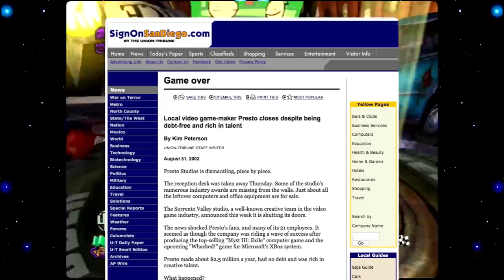OG XBOX: Strange Colorful Games #1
DESCRIPTION
The first original Xbox had so many failed mascots and franchises, I'm Pan-Pizza driver of the Rebeltaxi.

0:00 Intro
1:04 Whacked!
5:04 Fuzion Frenzy
8:28 VooDoo Vince
11:07 Mad Dash Racing